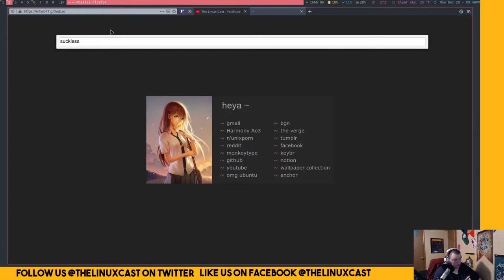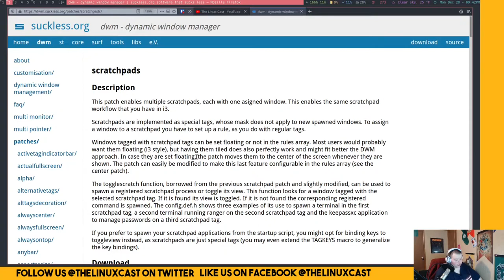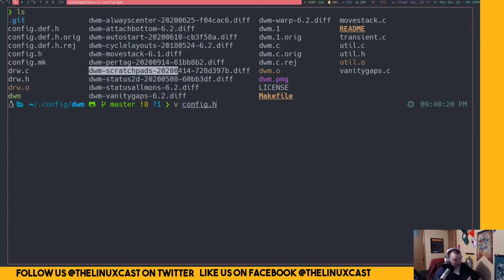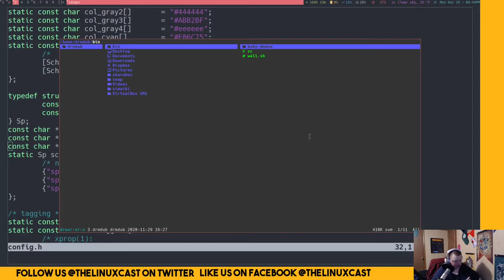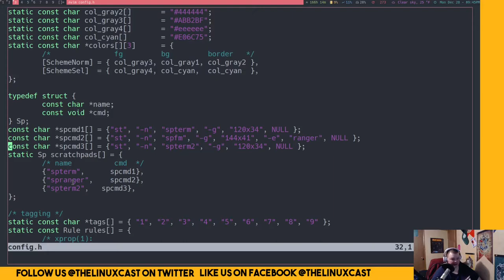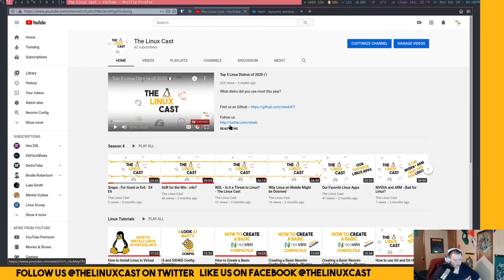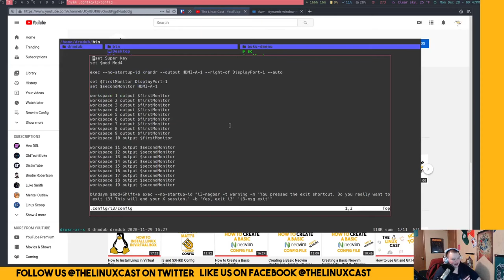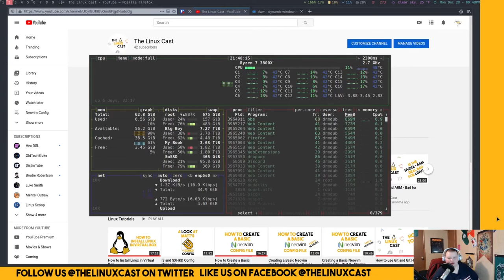Scratchpads will Change the Way You Use Linux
Scratchpads are basically terminals that exist on invisible workspaces. That means you can have terminal apps that are running in the background without them taking up space in your tags or workspaces. This has changed the way I use Linux so much over the last few days. I don't even know if I need 20 workspaces anymore.